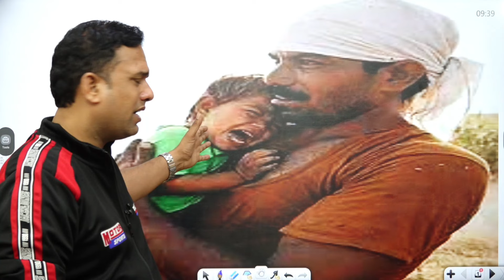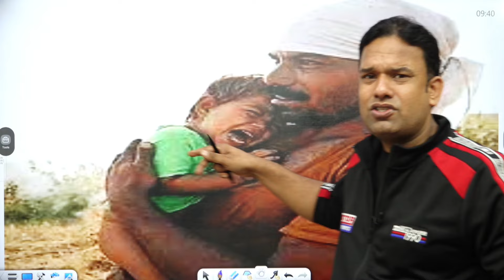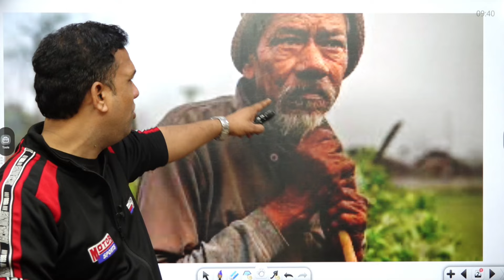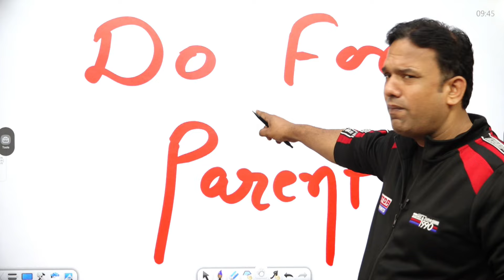पढाई नहीं होती तो क्या करें जबरदस्त मोटिवेशन By Laxman Sir